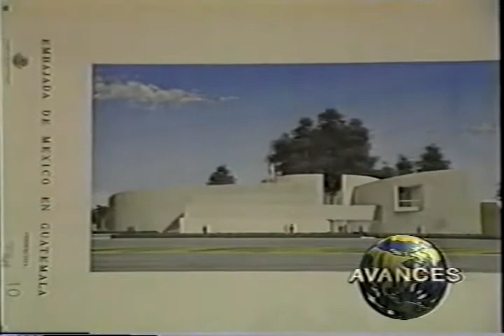Septiembre 1996 (7 de 14)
1. Presidente de México entrego a Mario Monteforte escritor guatemalteco y le impuso al Águila Azteca,
2. Presidente de México pone la primea piedra de la embajada de México,
3. Presidente Arzú habla sobre el último tema de los acuerdos de paz se firmaran en el país de México.